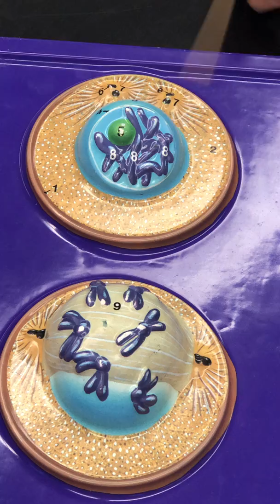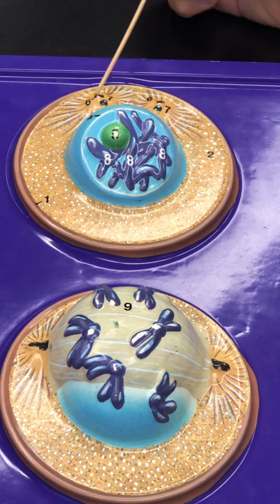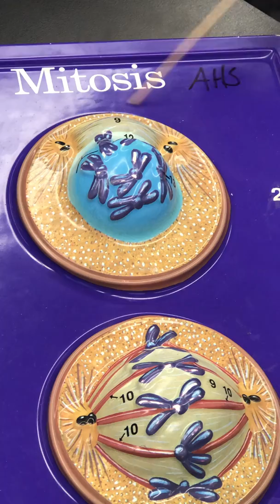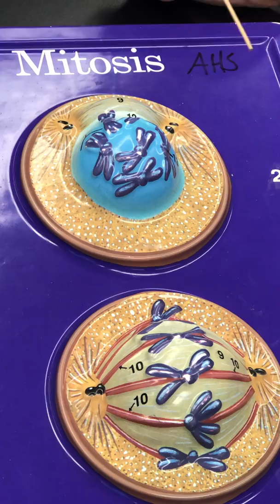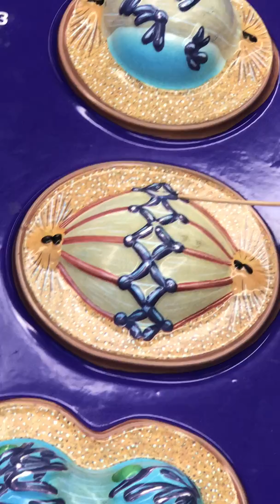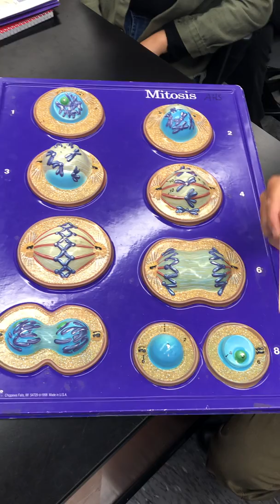Mitosis “My Way” with Dr. Masi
Looking at the phases of the Cell Life Cycle and superimposing them onto the Mitosis Model.